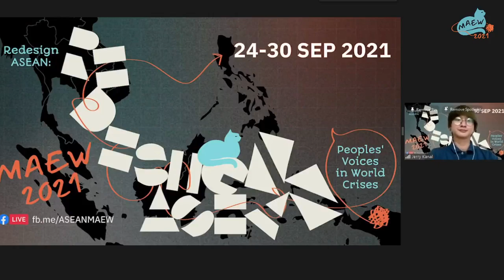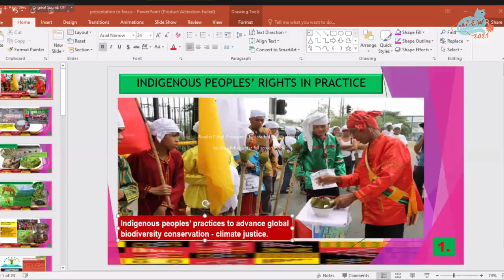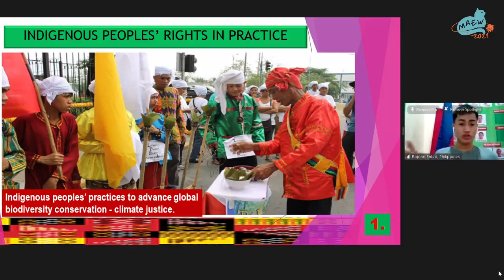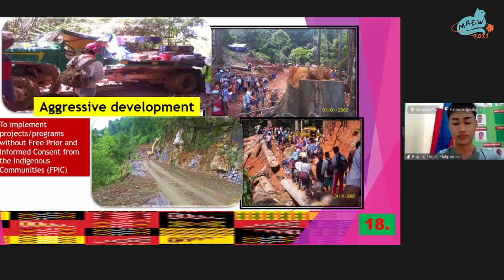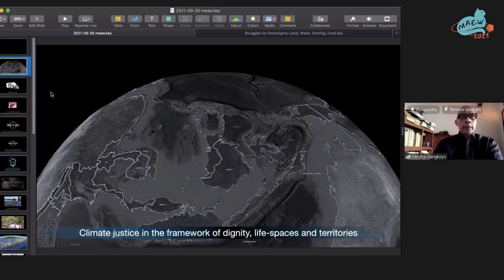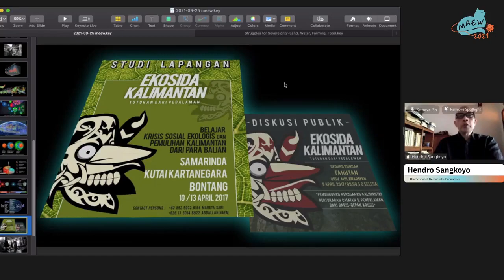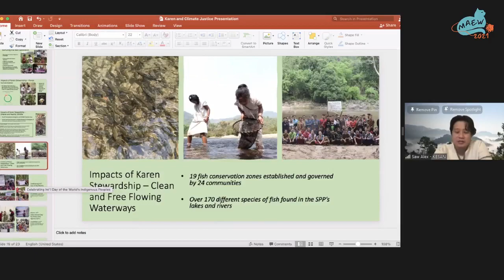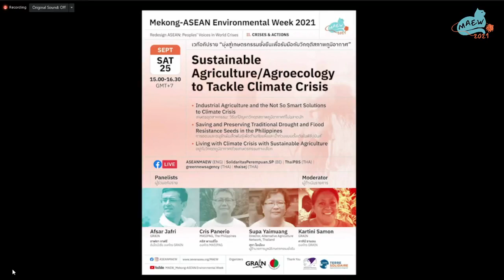MAEW2021_Panel "Crises and actions : Climate Justice in ASEAN”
Mekong-ASEAN Environmental Week
“Redesign ASEAN: Peoples' Voices in World Crises"
24-30 September 2021

Part 2 Crises and actions
Saturday 25 September

Panel discussion “Climate Justice in ASEAN”
Panelists
• “The meaning of climate justice and the works towards it in ASEAN” by Lidy Nacpil, The Asian Peoples’ Movement on Debt and Development (APMDD)
• “Climate justice for youth and future generations” by Rojohn Ented, Teduray, Lambangian Youth and Students Association (TLYSA), Philippines
• “The Salween Peace Park – An Indigenous path to Climate Justice” by Alex Shwe, Karen Environmental and Social Action Network (KESAN)
• “Climate justice in the framework of dignity, life-spaces and territories” by Hendro Sangkoyo, the School of Democratic Economics
• “A feminist perspective on climate justice” by Titi Soentoro, Aksi! for gender, social and ecological justice, The Philippines

Moderator
Shalmali Guttal, Focus on the Global South